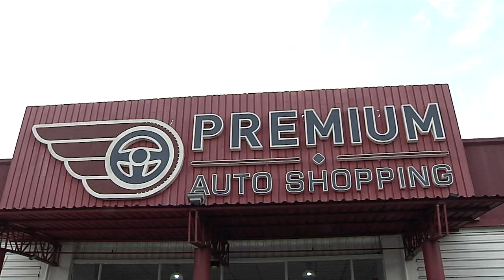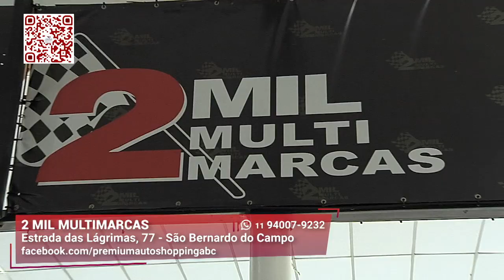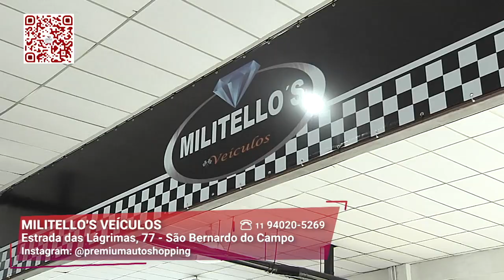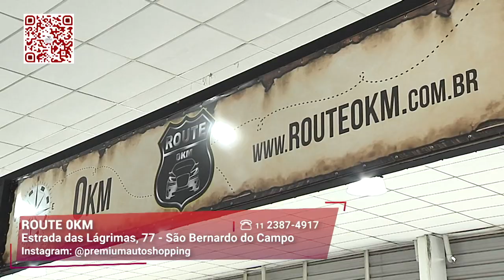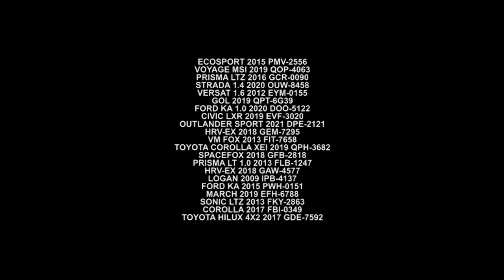Compre Seu Carro com Segurança e Conforto I Premium Auto Shopping I Gazeta Motors